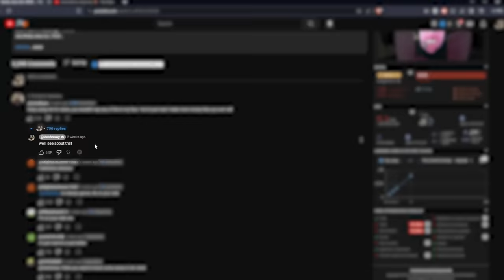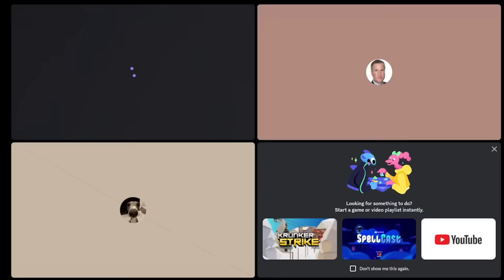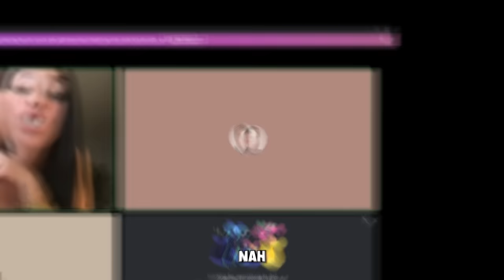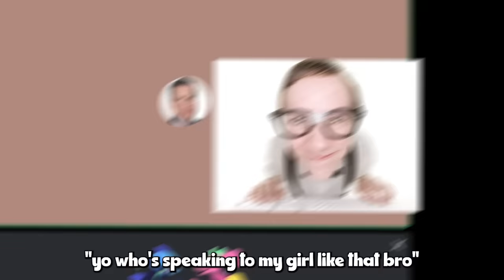Packgod vs MOST Annoying Onlyfans Girl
Packgod : @packgod.

This isn't Packgod vs Emo Girl, or Packgod vs IShowSpeed or any other famous Packgod videos like that. This is 'Packgod vs MOST Annoying Onlyfans Girl' where me and packgod troll a spicy content creator into getting roasted